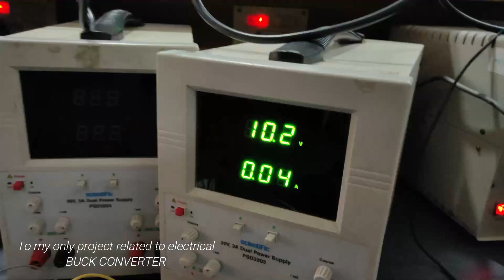EEE THUNDERS - College Series 1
I uploaded this video so that you all can watch this after 10 years and smile.